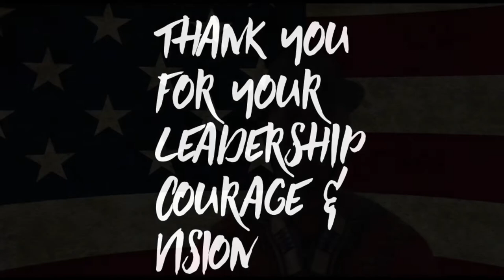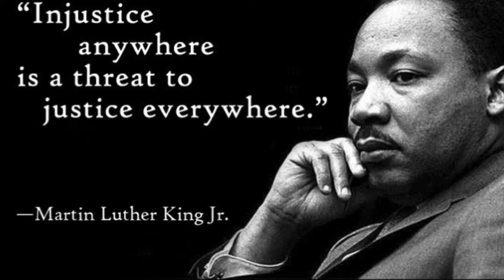ABC’s of Social Justice, Freedom & Equality | Black History Lesson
This is a music lesson highlighting influential African American authors, writers, athletes, activists, etc (past & present) who have devoted their lives & used their diverse platforms to address issues of social justice, freedom & equality. Content appropriate for ages 5+

A-Muhamed Ali, Al Sharpton, Angela Davis
B-Booker T. Washington, Tarana Burke, Barbara Jordan
C-Cornel West, Charlamagne tha God, Colin Powell
D-W.E.B. Dubois, Dorothy Height, Desmond Tutu
E-Ellen Johnson, Ella Baker, Eric Michael Dyson
F-Fred Shuttlesworth, Fanny Lou Hamer, Fredrick Douglas
G-Guion "Guy" Bluford, Gwendolyn Brooks, Gordon Parks
H-Henrietta Lacks, Hiram Rhodes Revels, Harriet Tubman
I-Ida B. Wells, Ilhan Omar, Ida Platt
J-John Lewis, Jesse Jackson, James Baldwin
K-Colin Kaepernick, Kamala Harris, Katherine Johnson
L-Letitia James, Lorraine Hansberry, Langston Hughes
M-Maya Angelou, Marcus Garvey, Dr. Martin Luther King, Jr.
N-E.D. Nixon, Nellie Stone Johnson, Nelson Mandela
O-President Barack Obama
P-Pauli Murray, Percy Sutton, Paul Lawrence Dunbar
Q-Peggy Quince
R-Angela Rye, Ralph Bunche, Roy Wilkins
S-Shirley Chisholm, Shaun King, Stokely Carmichael
T-Thurgood Marshall, Trevor Noah, Ta- Nehisi Coates
U-U.W. Clemon, Lauren Underwood, Ursula J. Dickson
V-Vicki Miles-LaGrange, Van Jones, Vernon S. Broderick
W-Maxine Waters, William Monroe Trotter, Walter F. White
X-Malcolm X
Y-Yvonne Brathwaite Burke, Andrew Young, Whitney Young
Z-Zora Neale Hurston, Zyanna Bryant, Z. Mae Jimison